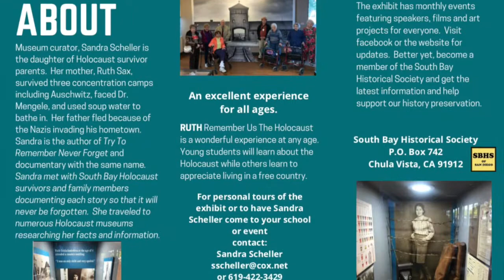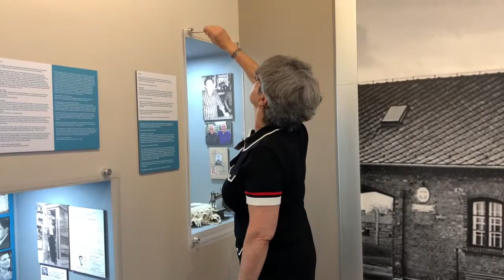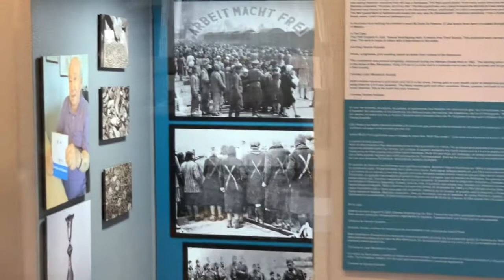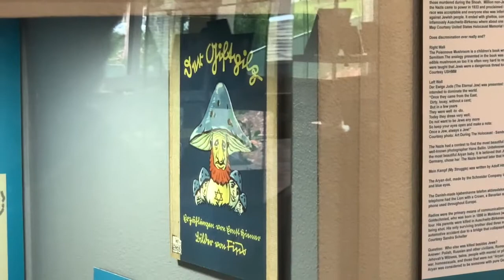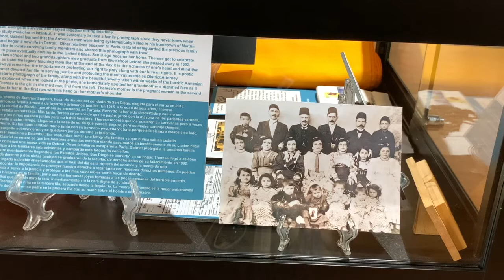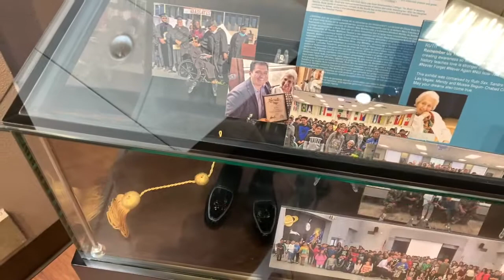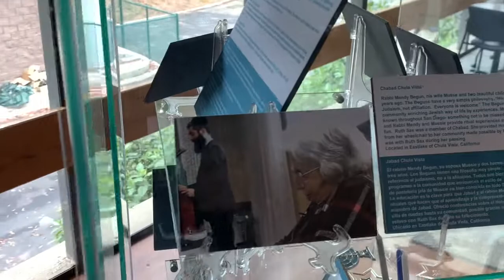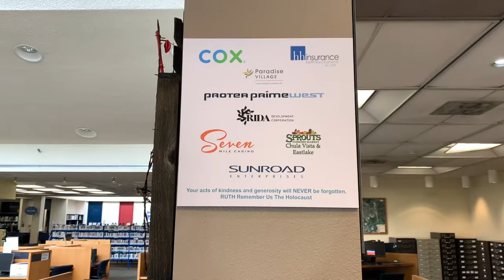RUTH Holocaust Exhibit Virtual Tour at the Chula Vista Library (2020)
Sandra Scheller, author of "Try To Remember, Never Forget," created an Exhibit featuring 12 Holocaust Survivors who chose to live in the South Bay of San Diego. This Exhibit was open to the public for 2 months before due to COVID-19.

This is the first of many videos that will feature personal stories, art,  and books that are Holocaust related.